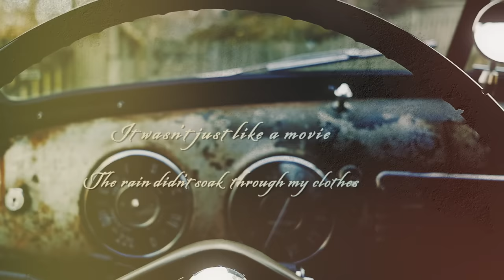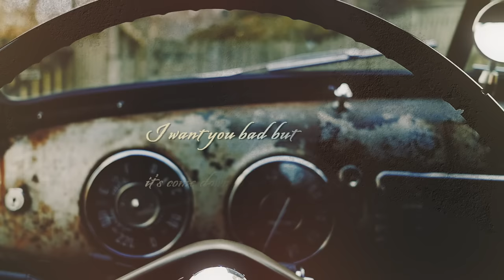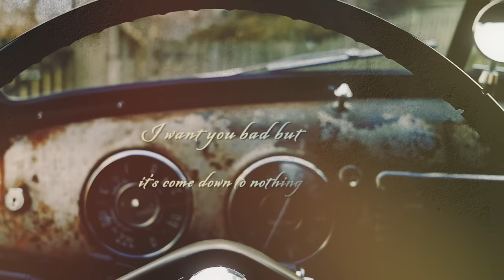Taylor Swift - Bye Bye Baby (Taylor’s Version) (From The Vault) (Lyric Video)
Official lyric video for “Bye Bye Baby” (From The Vault) (Taylor’s Version) – off her Fearless (Taylor’s Version) album.

Official Lyrics:

It wasn’t just like a movie
The rain didn’t soak through my clothes
Down to my skin
I’m driving away and I
I guess you could say
This is the last time
I'll drive this way again
Lost in the gray and I
Try to grab at the fray cause I
I still love you but I can’t

Bye bye to everything I thought was on my side
I want you bad but it’s come down to nothing
And all I have is your sympathy
Cause you took me home
But you just couldn’t keep me

The picture frame is empty
On the dresser, vacant just like me
I see your writing on the dash
Then back to your hesitation
I was so sure of everything
Everything I thought we’d always have

Guess I never doubted it
Then the here and the now floods in
Feels like I’m becoming
A part of your past

Repeat chorus

There’s so much that I can’t touch
You’re all I want but it’s not enough this time
And all the pages are just slipping through my hands
And I’m so scared
Of how this ends

Oh, you took me home
I thought you were gonna keep me